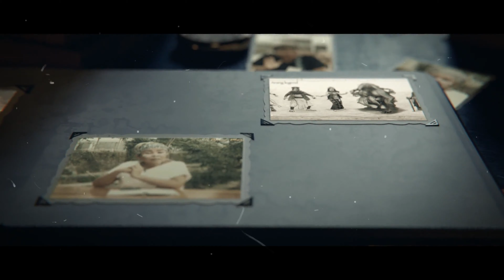Tokoh Perempuan dan Sejarah. by Anna Marsiana